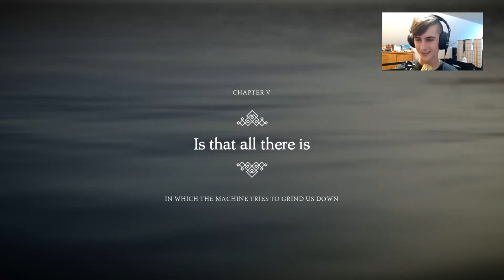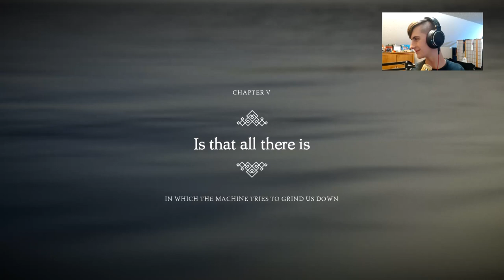Why is it SUCH A LONG LEVEL!!! | Unravel Two - Part 5 (twitch vod)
Beware your ears, there is a lot of yelling in this episode of unravel two. This level took way to long for a sane person.